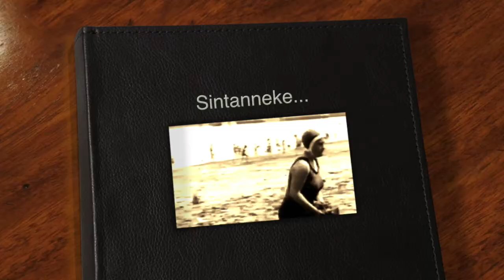Sintanneke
Aentwaerpe vruuger.